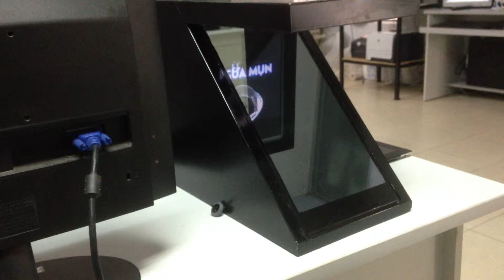[ALTA MEDIA] MẪU PROTOTYPE CỦA HOLOBOX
Kích thước: 198mmW x  292mmH x 357mmD
Diện tích hiển thị: 151mmW x  222mmH